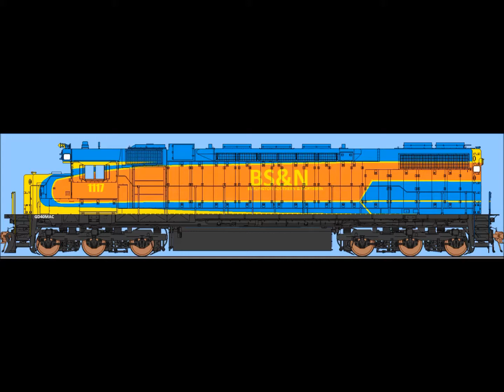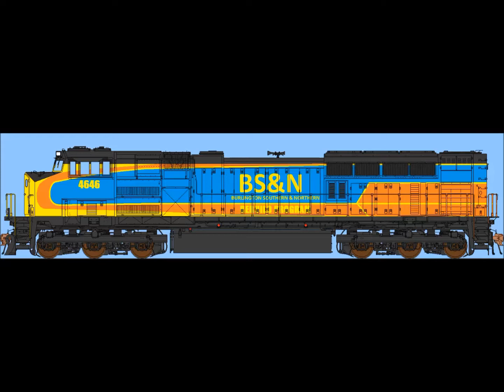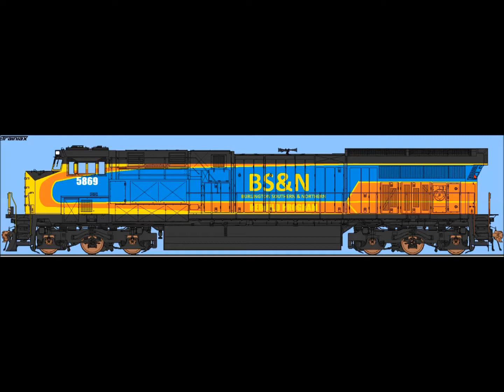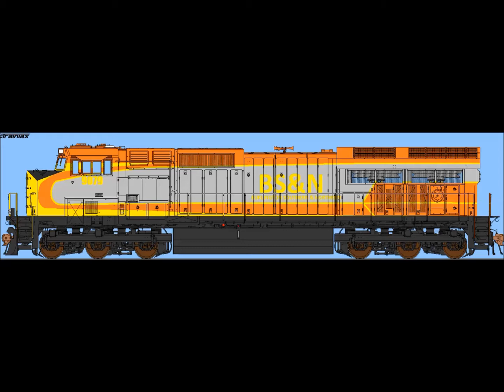The Sounds Of the BS&N: Bonus Bag 7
Sorry I haven't posted anything recently, Folkston video will be out today or Saturday, script for the BS&N is nearing completion, expect it o be out around Christmas